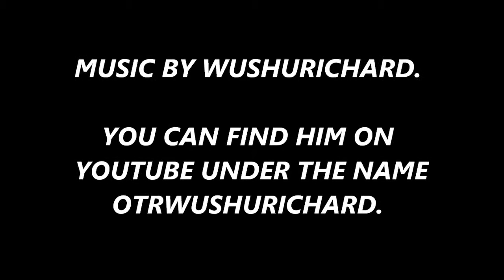SNOW BLOWERS ARE WORKING HARD IN GOVERNMENT CAMP - MT. HOOD - 2019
NOVEMBER 26, 2019. THE SNOW BLOWERS ARE WORKING HARD IN GOVT. CAMP TODAY. CLEARING ROADS AND DRIVEWAYS. I SHOW HOW MUCH SNOW WE HAVE HAD IN THE LAST 2 DAYS. JUST ANOTHER WINTER WEATHER REPORT FROM THE MOUNTAINOUS CHANNEL.

OTRWUSHURICHARD. HE MAKES ALL MY BEATS, MUSIC, AND
MY ANIMATED CARTOON SERIES. GO SUB TO HIS CHANNEL.